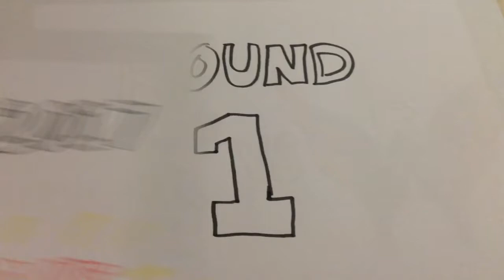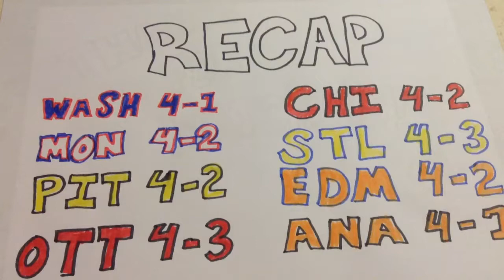2017 STANLEY CUP PREDICTIONS : Round One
HEY GUYS!

I'm back at it again with the predictions, and although I don't have a computer I decided to get artsy.

My first round predictions:
Washington 4-1 Toronto
Montreal 4-2 NY Rangers
Pittsburgh 4-2 Columbus
Ottawa 4-3 Boston

Chicago 4-2 Nashville
St. Louis 4-3 Minnesota
Edmonton 4-2 San Jose
Anaheim 4-1 Calgary